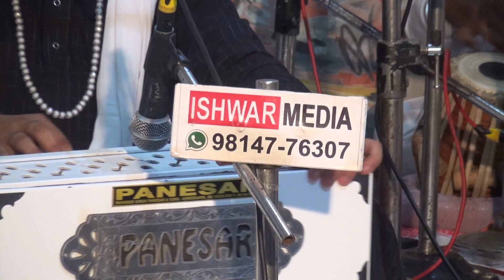KOI ALLAH ALLAAH KEH KE WAJA MARDA I SANT BABA PAYARA SINGH JI SIRTHALE WALE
ਆਪਣੇ ਪਿੰਡ ਜਾਂ ਸ਼ਹਿਰ ਵਿੱਚ ਹੋ ਰਹੇ ਕਿਸੇ ਵੀ ਤਰ੍ਹਾਂ ਦੇ ਸਮਾਗਮ , ਮੇਲਾ ਜਾਂ ਖੇਡ ਮੇਲੇ ਦਾ ਸਿੱਧਾ ਪ੍ਰਸਾਰਣ ਸਾਡੇ ਚੈਨਲ ਦੇ ਉੱਪਰ ਕਰਵਾਉਣ ਲਈ ਸੰਪਰਕ ਕਰੋ
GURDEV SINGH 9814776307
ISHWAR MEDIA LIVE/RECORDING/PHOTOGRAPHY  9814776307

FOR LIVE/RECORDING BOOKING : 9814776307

ਨੋਟ : ਇਸ ਚੈਨਲ ਤੇ ਕੋਈ ਵੀ ਧਾਰਮਿਕ ਪ੍ਰੋਗਰਾਮ ਲਾਈਵ ਕਰਵਾਉਣ ਅਤੇ ਕੋਈ ਵੀ ਮਹਾਂਪੁਰਸ਼ , ਰਾਗੀ ਜੱਥਾ, ਢਾਡੀ ਜੱਥਾ ਆਪਣੀ ਕਥਾ ਕੀਰਤਨ ਅੱਪਲੋਡ ਕਰਨ ਲਈ ਸੰਪਰਕ ਕਰੋ  : Mob.

ਇਸ ਚੈਨਲ 'ਤੇ  ਧਾਰਮਿਕ,ਸਮਾਜਿਕ,ਰਾਜਨੀਤਿਕ ,ਸੱਭਿਆਚਾਰਕ ,ਖੇਡ ਮੇਲੇ ,ਜਾਗਰਣ,ਕੀਰਤਨ ਦਰਬਾਰ,ਸ਼ੋਭਾ ਯਾਤਰਾ,ਸੰਤ ਸੰਮੇਲਨ,ਸਕੂਲਾਂ ਕਾਲਜਾਂ ਦੇ ਫੰਕਸ਼ਨ ਤੇ ਵਿਆਹ ਸ਼ਾਦੀਆਂ ਦੇ ਪ੍ਰੋਗਰਾਮ ਲਾਈਵ ਕਰਵਾਉਣ ਲਈ  ਸੰਪਰਕ ਕਰੋ. 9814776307
YOUTUBE CHANNEL ISHWAR MEDIA👇👇 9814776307